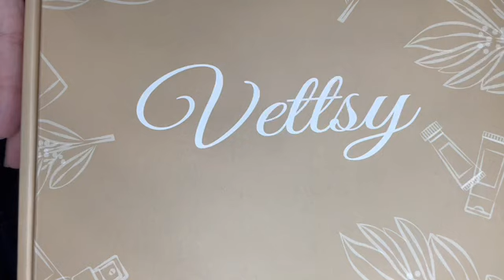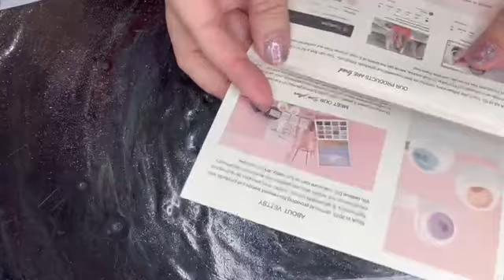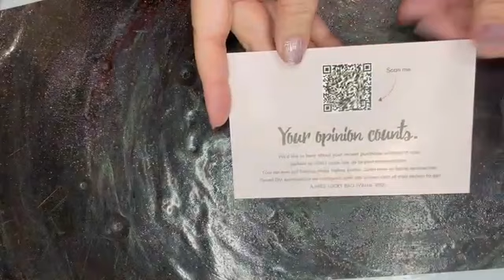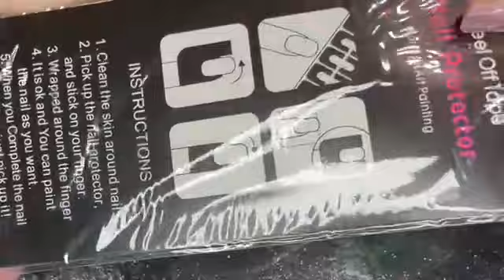Vettsy Halloween mystery nail art box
Hello my pretties, lately I’ve been doing my nails and was looking for the best bang for my buck with more gel nail polish. I came across they brand Vettsy, they are affordable and have monthly mystery boxes. They had a special mystery box for Halloween and since I’m a lover of Halloween and mystery boxes, they were speaking my language. So lets see what i got.